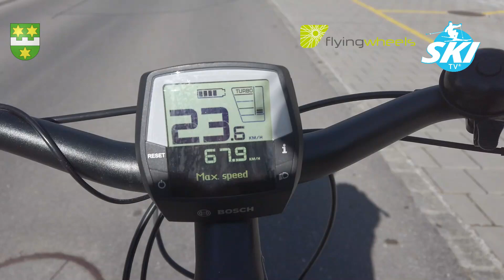SKI TV - Wilderswil via Matten to Interlaken, Switzerland electric bike ride.